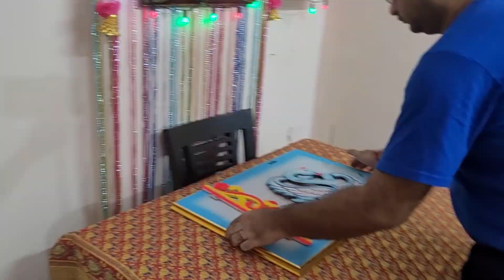बाप्पा आले!! गणेश आगमन पूर्व तयारी | बोला गणपती बाप्पा मोरया🙏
Bappa aale!! Ganesh aagman purv tayari

नमस्कार!!
आजच्या विडिओ मध्ये मी तुम्हाला बाप्पा येण्यापूर्वी आम्ही कशी सगळी तयारी केली हे दाखवणार आहे.
त्याचप्रमाणे गणपती आरास कशी झाली आणि बाप्पाचे स्वागत आम्ही कशा प्रकारे केले हे आपण ह्या विडिओ मध्ये बघणार आहोत.
धन्यवाद ...

Glass Storage Jar - 310 ml, 6 Pieces

Small spice glass jars

Treo Mini Container Glass

Glass containers for powder spices (similar)

Black 2 tier stand

Black stickers for containers

Glass containers for spices

Wall mounted plastic cabinet

Artificial plant with planter

Wooden spoons

Two tier steel wall shelf

Glass water dispenser

Sugar ,tea, salt glass containers

Prestige electric kettle

Stainless steel spoon holder

Prestige 4 burner glass gas stove

Phillips mixer grinder

Prestige Sandwich Toaster

Prestige Electrical kettle

Stainless steel kadhai small with handle

Stainless steel kadhai big

Solimo steel kadhai 25 cm

Prestige stainless steel cooker handi

Flat tawa

Iron tawa

My Video Accessories:

My Camera

My boya collar mic

My Video Mic

My Pro Lightweight Tripod

My LED Video Light

Gorilla Tripod

My laptop